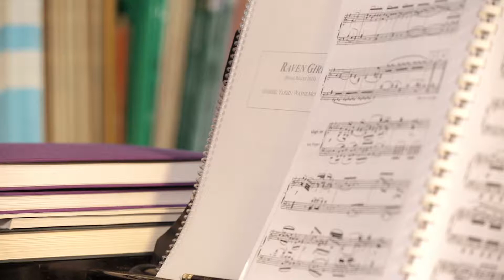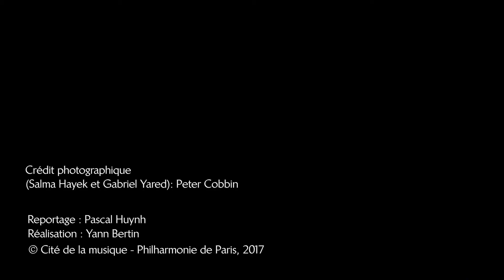Entretien avec Gabriel Yared. V. Collaborations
Rencontre avec le compositeur Gabriel Yared, créateur de plusieurs bandes très originales qui font déjà partie de la mémoire collective (dans le cadre du Week-end des Musiques à l'image, le samedi 9 décembre 2017).